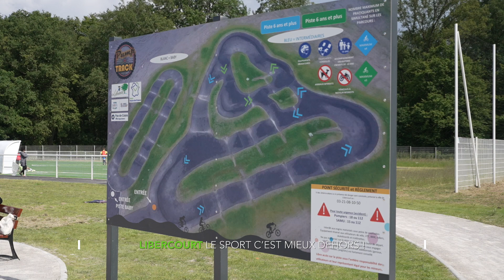Faire du sport en extérieur à Libercourt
L'agglomération Hénin-Carvin continue son soutien financier en direction des communes qui développent des infrastructures sportives exemple à Libercourt.